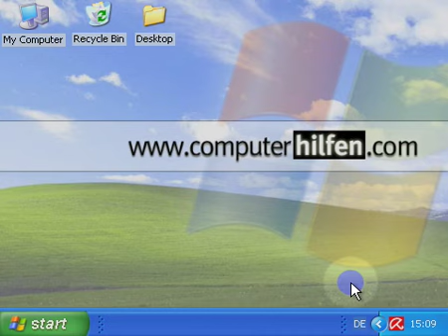Resize Windows XP Taskbar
Short tutorial showing how to resize the Windows Taskbar or change its position on the screen. For more explanation please take a look at Computerhilfen.com: